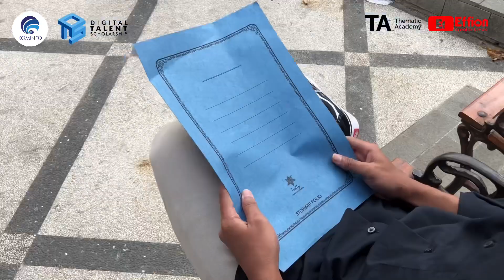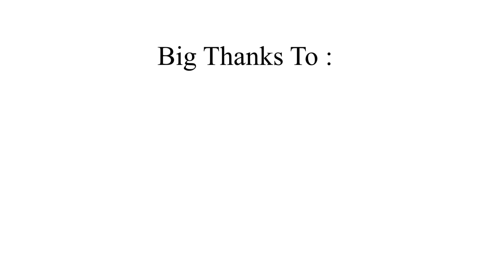Si Waktu - Tugas Projek Akhir Video Individu - Video Content Creator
Pernahkan terbesit di benak kalian tentang peran waktu?

Sebagaimana kata pepatah, “waktu adalah pedang jika engkau tidak menebasnya maka ialah yang akan menebasmu”.

Maka dari itu mulai sekarang tebaslah segala kemungkinan yang ada. Anda mungkin menunda namun waktu tidak.
Jangan hanya menunggu waktu yang tepat, terkadang waktu yang salah bisa menjadi yang paling istimewa.

Hi, Creators!

Saya, Akbar Muzakki, sudah JadiJagoanDigital dengan menjadi Content Creator yang akan berkontribusi positif bagi Indonesia.

Terima kasih kepada Digital Talent Scholarship (by Kominfo), dan Effion Creator School yang sudah memberikan kesempatan untuk mengikuti pelatihan Video Content Creator.